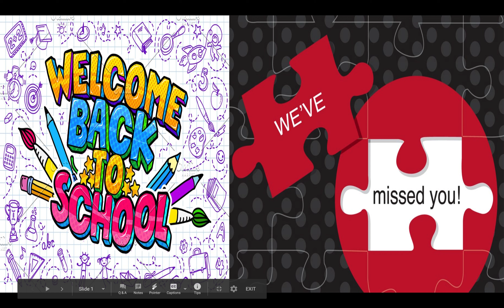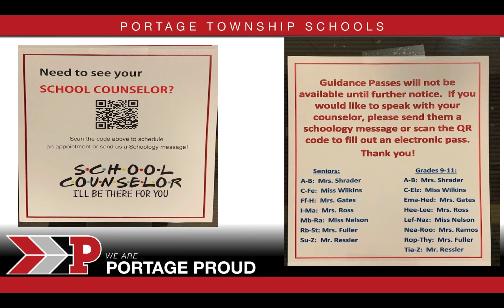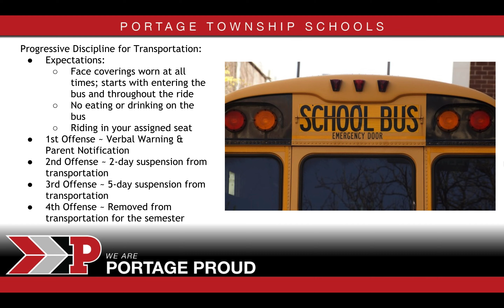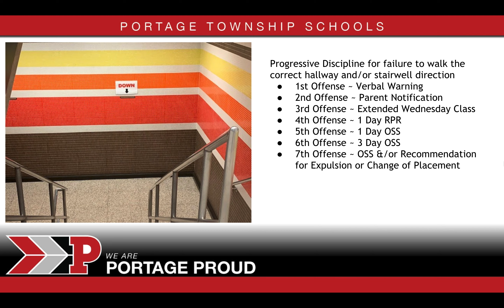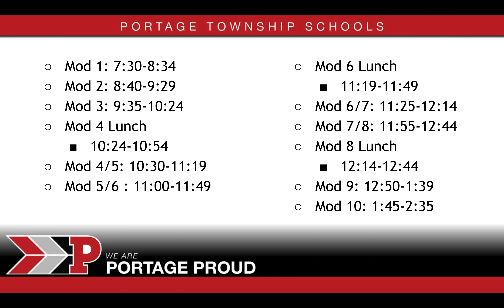PHS Return to School Procedures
Portage High School students and families will follow new rules and procedures for the 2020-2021 school year. Please watch this video before our return to school on October 20, 2020.